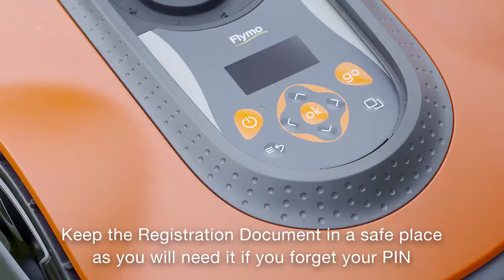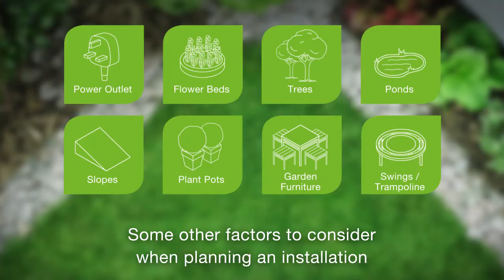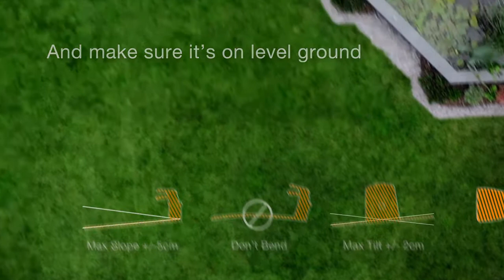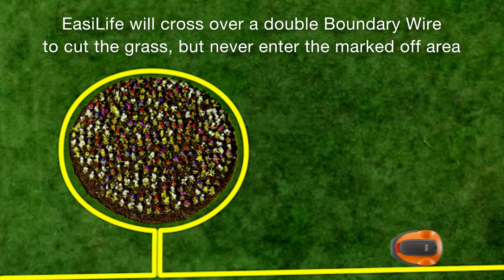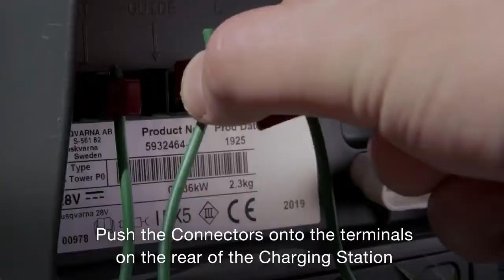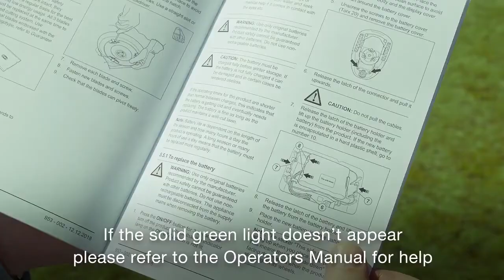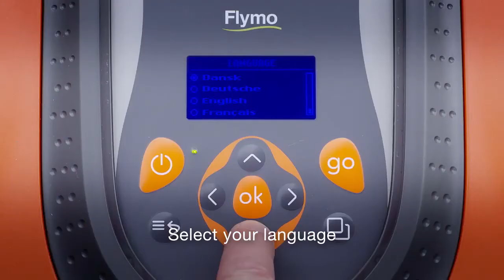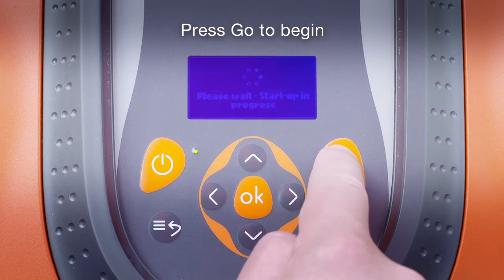Flymo EasiLife Robotic Lawn Mower: Installation Video